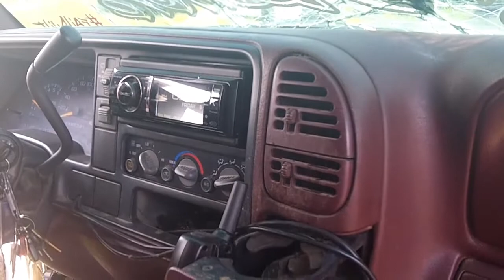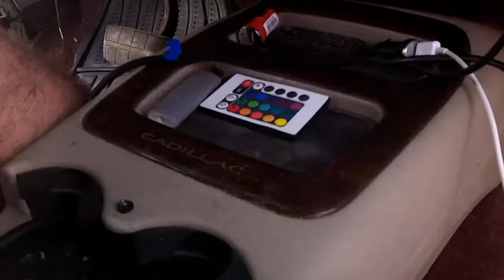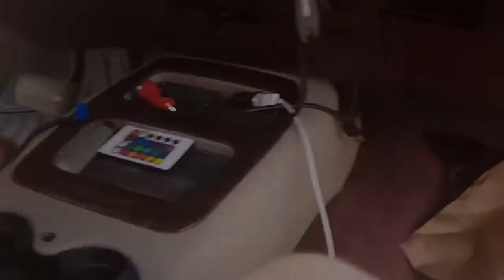Slamology 2014 - Daryl's 18 American Bass XFL 12s and a Broken Windshield!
This thing was windy and killed it on the highs! Hurt my face skin!